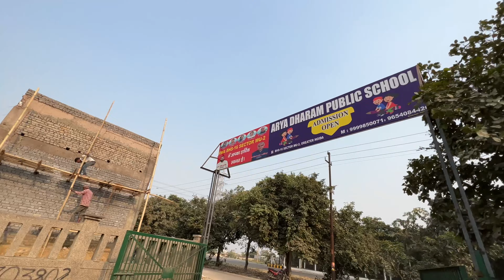भाई कमर हो तो ओमकार जैसी🫢 | Amit Kamboj Vlogs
About This Video- Hello Guys, I am enjoying this time at Greater Noida with my in-laws family & friends. I have a strong connection with this city since my college days. Today I met Sonu at my new flat. He is a very humble & genuine person. We had some fun at my flat. Thanks to him for bringing me some food as I was hungry in the afternoon. Enjoy this vlog & share your feedback in the comment section below. Lots of love & happiness to all of you!
Hello Guys,
My name is Amit Kamboj, a human being from a small village trying best to convert his big dreams into a reality. I am here to share the journey of my life with you all.
Would like to receive your feedback in the comment section below.
Love & happiness to all of you.🙏
new flat in greater noida
greater noida
friends
fun time
family time
fun with friends
new flat
new accomodation
metro city life
back to city
back to metro
metro life
old friends
life fun
amit
amit kamboj
amit kamboj vlogs
amit kamboj vlog